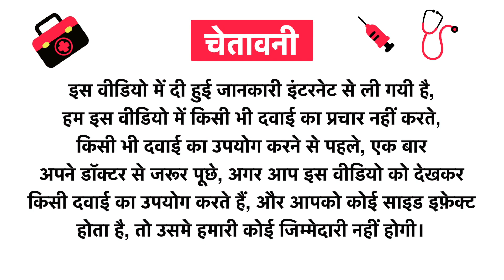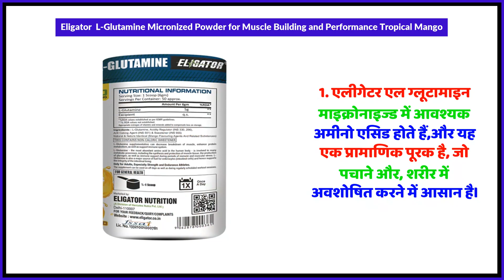Eligator L-Glutamine Micronized Powder for Muscle Building and Performance Tropical Mango Uses in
Eligator  L-Glutamine Micronized Powder for Muscle Building and Performance Tropical Mango Uses in Hindi | Benefits | Side Effects | Dose

Eligator  L-Glutamine Micronized Powder for Muscle Building and Performance Tropical Mango Uses in Hindi
Eligator  L-Glutamine Micronized Powder for Muscle Building and Performance Tropical Mango Use in Hindi
Eligator  L-Glutamine Micronized Powder for Muscle Building and Performance Tropical Mango Kis kaam aati hai
Eligator  L-Glutamine Micronized Powder for Muscle Building and Performance Tropical Mango Review
Eligator  L-Glutamine Micronized Powder for Muscle Building and Performance Tropical Mango Use
Eligator  L-Glutamine Micronized Powder for Muscle Building and Performance Tropical Mango Side Effects
Eligator  L-Glutamine Micronized Powder for Muscle Building and Performance Tropical Mango ke Fayde
Eligator  L-Glutamine Micronized Powder for Muscle Building and Performance Tropical Mango ke fayde in hindi
Eligator  L-Glutamine Micronized Powder for Muscle Building and Performance Tropical Mango how to take
Eligator  L-Glutamine Micronized Powder for Muscle Building and Performance Tropical Mango how to use